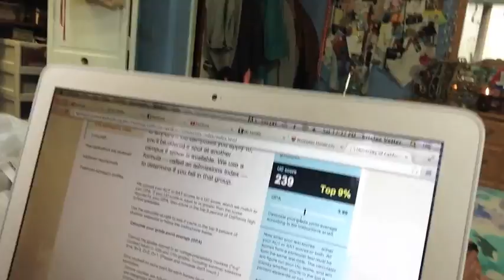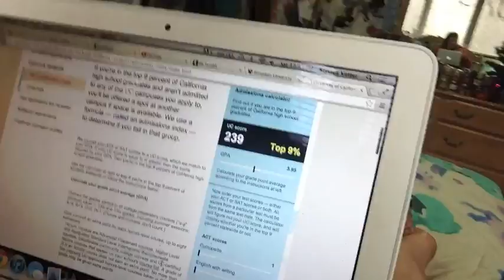Vlogmas 1: Christmas Tree, Walgreens, and SAT!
THUMBS UP FOR VLOGMAS HOLLA AT YO GURL

Kristee.